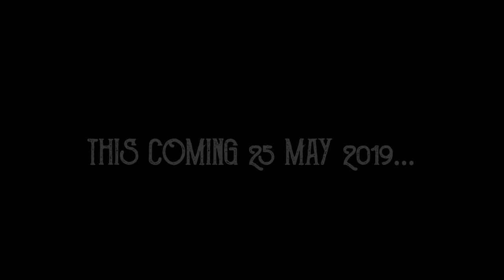Memoirs of Nanyang 情锁南洋 | Teaser 预告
Be wowed by a bold fusion of nanyin music and Peranakan culture. Memoirs of Nanyang is a cross-generational tale of an immigrant to Singapore and how familial ties comforted his longing for home. Find out what happens when 2000-year-old nanyin music meets Malay music and Mandarin pop.

This production is commissioned by Singapore Chinese Cultural Centre and presented by Siong Leng Musical Association.

《情锁南洋》讲述了一名新加坡早期移民所面对的考验与挑战，以及他如何通过音乐一解思亲情怀的跨代故事。这场风格独特的音乐剧大胆地融合了传统的南音与土生华人文化的精髓。一起来感受音乐艺术的无限可能，聆听有着两千年悠久历史的南音和马来传统音乐及华语流行音乐的碰撞。

此作品由新加坡华族文化中心新委约制作，湘灵音乐社呈献。